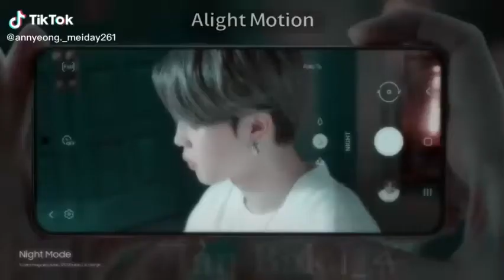Tổng hợp Tiktok: Em đây chẳng phải Thúy kiều,giam thanh xuân..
Một chút thả nhẹ hồn vào nốt nhạc,bay bổng qua làn giai điệu quen thuộc này nhóa mọi ngừi.💖🎶